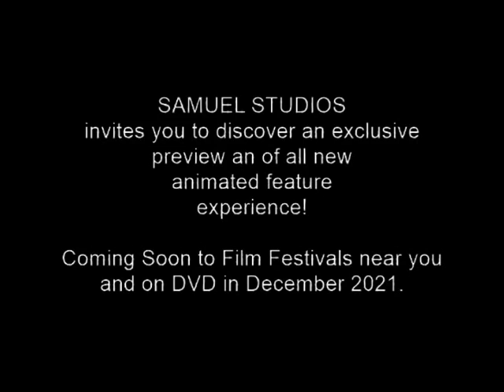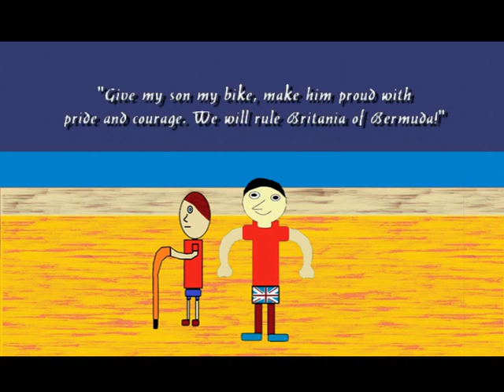The Adventures in Bermuda (2021) - YouTube Exclusive Preview Teaser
An all new animated feature, starring, animated and directed by the award winning filmmaker Samuel Turner will make you discover what does Bermudian cultures does, when the Bermuda Triangle is close to their islands.

The film also describes how Alvin, an autistic Bermudian boy had his challenges in his life turned his dreams back to real reality.

comes a story beyond man kind life and myths of the unknown.

Based on real life adventures on the Bermuda Islands in the early 1980's, The Adventures in Bermuda is coming soon on Bermuda Day 2021.